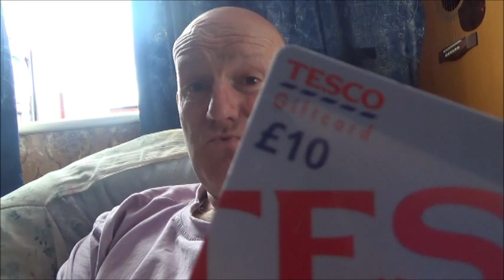Children in need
So that is what was going on